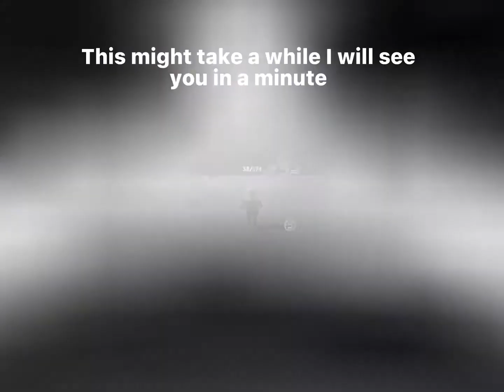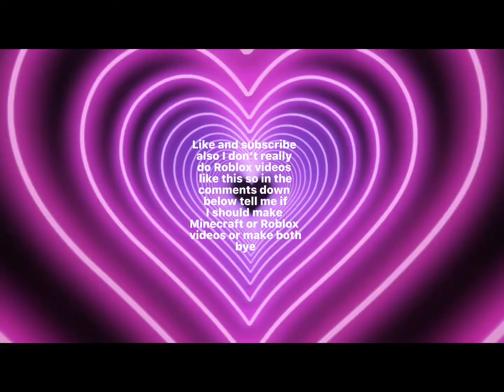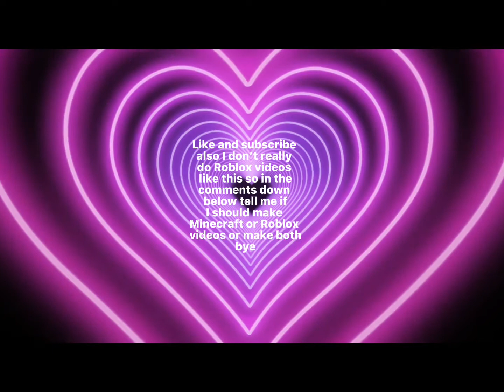How to find Astro panda and more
In this Roblox video I will be showing you how to find Astro panda and more I will give you hints and places to find other pandas as well. I hope you will enjoy this video.